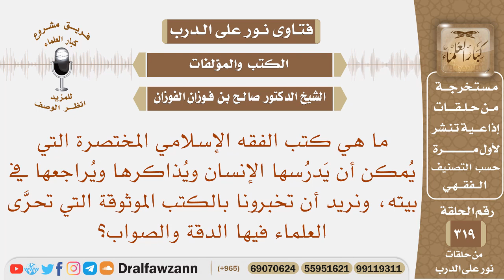ما هي كتب الفقه الإسلامي الموثوقة المختصرة التي يمكن أن يدرسها الإنسان في بيته؟ الشيخ صالح الفوزان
نص السؤال: ما هي كتب الفقه الإسلامي المختصرة التي يُمكن أن يَدرُسها الإنسان ويُذاكرها ويُراجعها في بيته، ونريد أن تخبرونا بالكتب الموثوقة التي تحرَّى العلماء فيها الدقة والصواب؟
السيرة الذاتية :
للاشتراك في قناة الشيخ صالح الفوزان

رئيس الفريق
لمشروع كبار العلماء